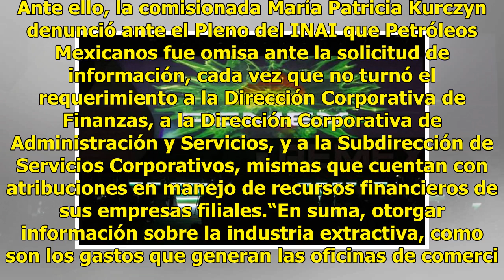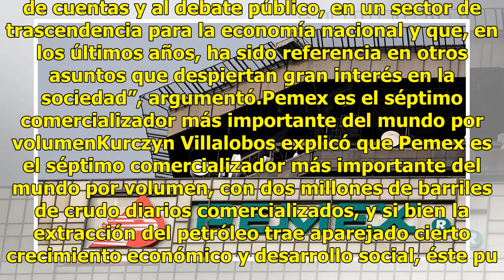INAI ordena a Pemex transparentar recursos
El Instituto Nacional de Transparencia, Acceso a la Información y Protección de Datos Personales ordenó a Petróleos Mexicanos declarar los recursos destinados a las oficinas de comercio internacional de la paraestatal en México, Houston, Ámsterdam, Singapur y Madrid de enero de 2010 a julio de 2018.